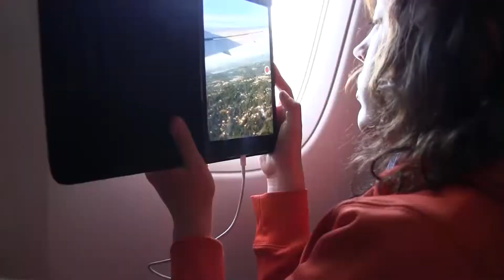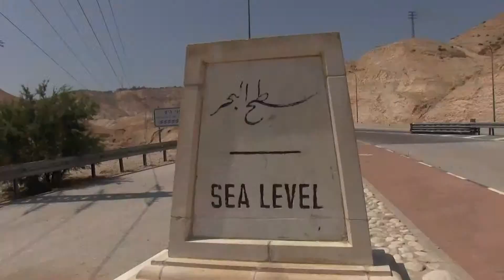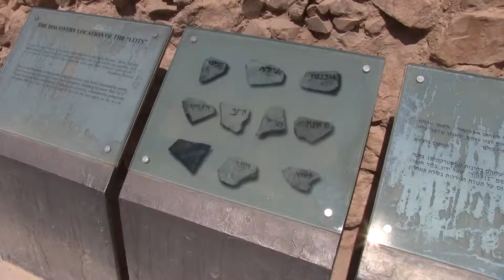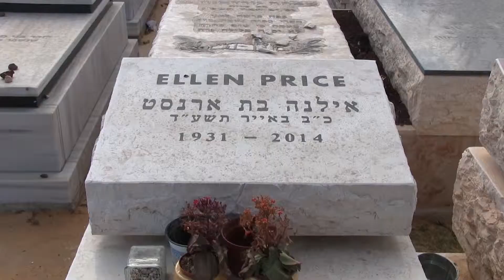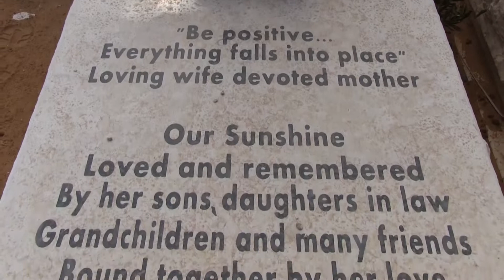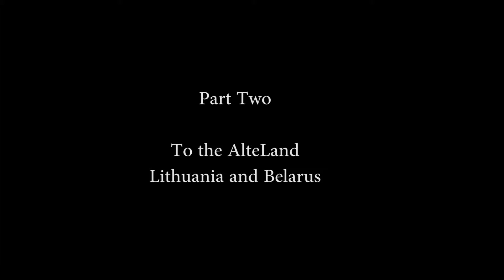Part 1 Cedar and Laurance in Israel July 2015